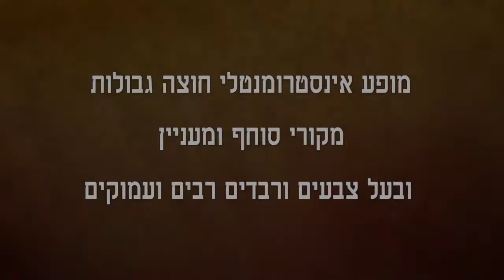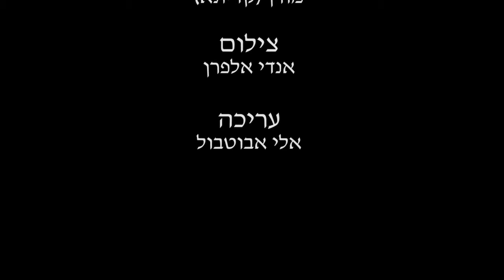אנסמבל נגני החצר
Authentic instrumental music